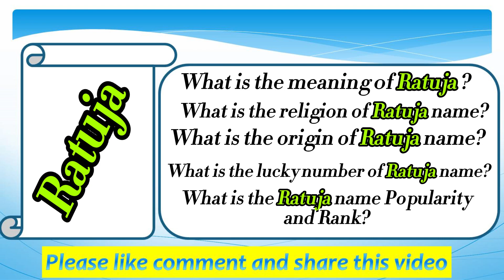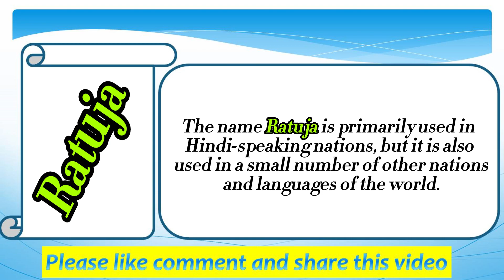Ratuja Name Meaning in English | Ratuja Naam Ka Matlab | Ratuja naam ka arth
Welcome to my Easy online school youtube channel. Please watch this video till the end to know Ratuja Name Meaning in English | Ratuja Naam Ka Matlab | Ratuja naam ka arth